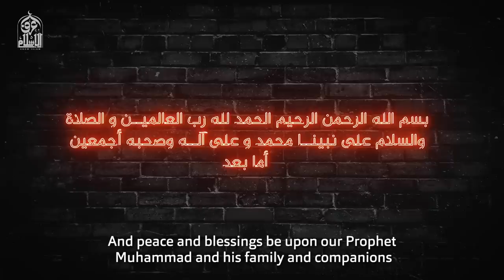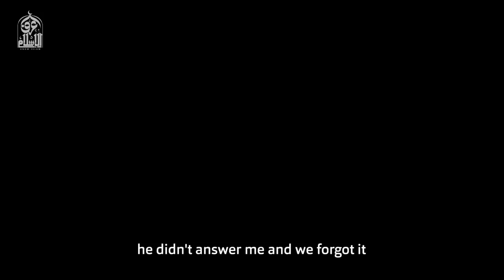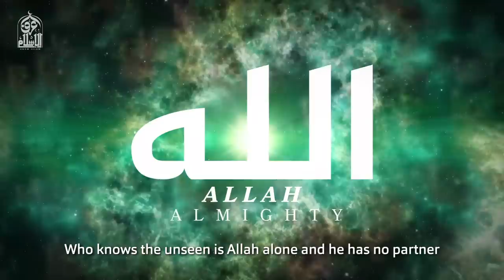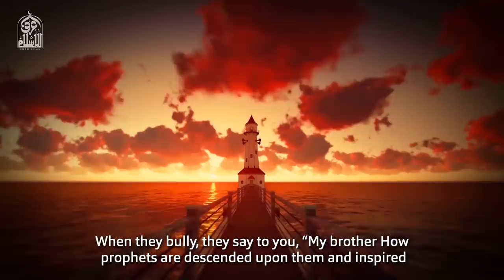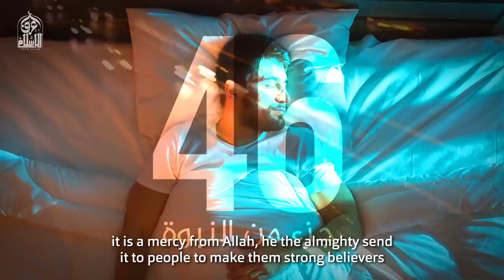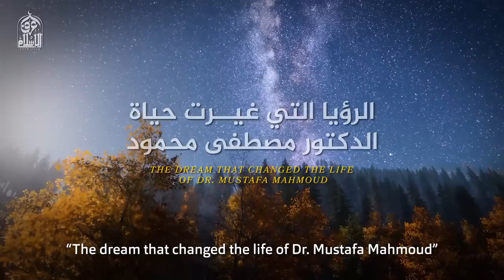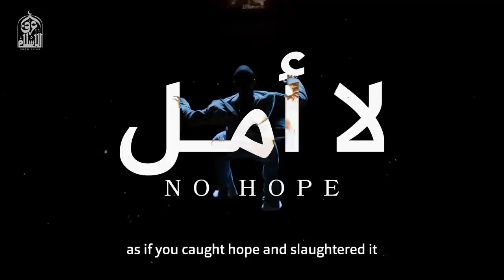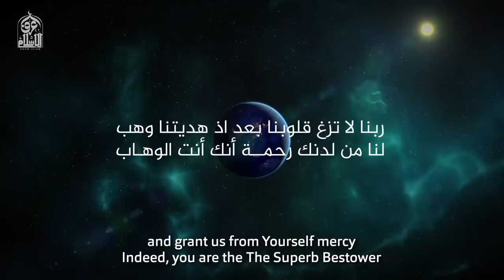علماء مشاهير تركوا الإلحاد بسبب الرؤى والأحلام د. محمد سعود الرشيدي Experience Seeing The Future